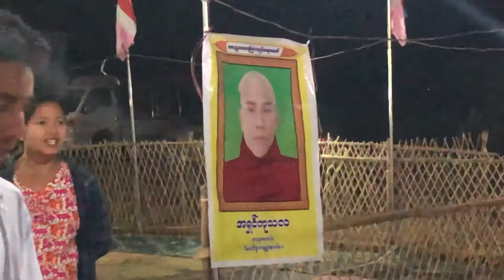ရန္ကုန္တိုင္းေဒသႀကီး ထန္းတပင္ၿမိဳ႕နယ္ ေဘာလယ္ကၽြန္း ဘူးသႏြတ္အုပ္စု ရခိုင္စုေက်းရြာ ပထမအႀကိမ္တရားပြဲ